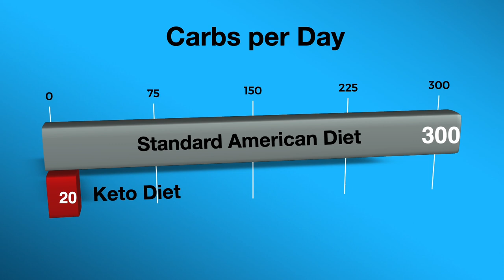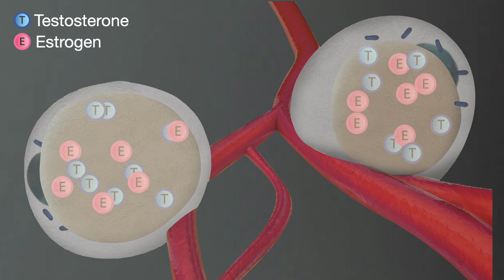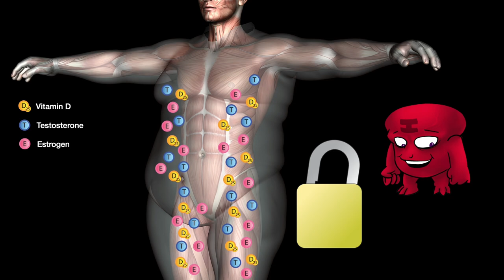SLUGGISH Sex Drive? Try THIS 6 Week Plan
Disconnected Sex Drive? Try This 6 Week Plan...

Tune in Tuesday Night Lives- 6PM ET/ 5PM CT to watch me Live!

1) "Doc, what BLOOD KETONE METER do you recommend?"
2) "Doc, what can I have while fasting?"

    Ketones-In-A-Can
3) "Doc, how do you know if you're eating the right fat?"